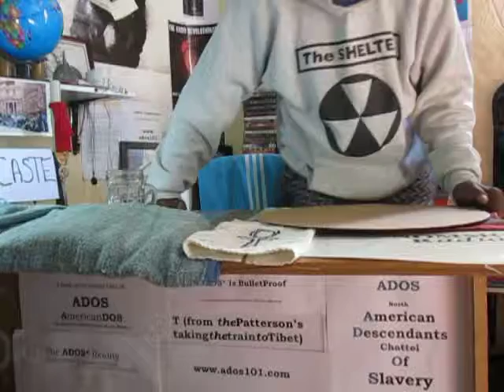ADOS Pie Strategy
Some real strategic political thinking has got to be done and put into play in our interests, insists theBrother in this day and age.

Crypto Currency / BitCoin CONTRIBUTIONS:
722fce22-5e9f-42fc-a378-2da90f5d267a